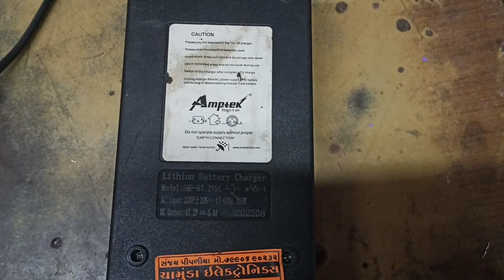e bike battery charging repairing#originalbatterychargerepair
e-bikebatterynotcharging
bike battery charging circuit,
bike battery charge problem,
my bike battery is not charging,
bike ki battery repairing,
bike battery dead repair,
how to repair bike battery charger,
how to repair 12v bike battery,
how to charge 70 bike battery,
how to repair motorcycle battery not charging,
bike battery charging check,
bike battery charging issue,
bike battery charging machine,
bike battery charger machine,
12v bike battery charger,
48v e-bike charger repair,
e bike battery charger 48v,
70 bike battery not charging